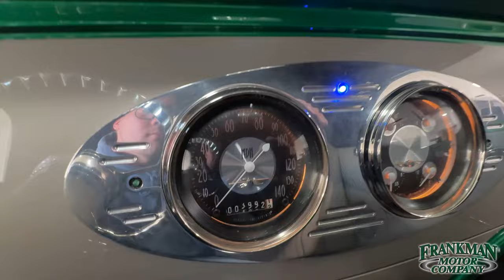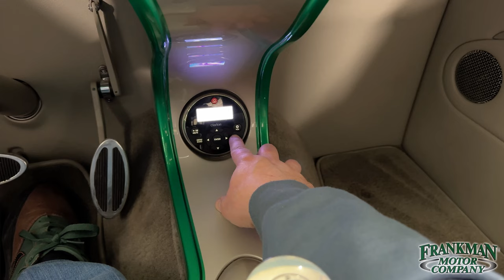Rollin' in Style: '32 Ford Roadster Highboy on Bring a Trailer! 💨🔥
1932 Ford

🚗💨 Cruise in style with this stunning '32 Ford Roadster Highboy!

Now live on Bring a Trailer! 🔥

Featuring a powerful 350ci Chevrolet V8 engine with triple carburetors and electronic ignition, this beauty boasts a fully boxed frame, dropped front axle, Ford 9" rear end, and four-wheel disc brakes for exceptional performance. 😎

The metallic green exterior, paired with Billet Specialties wheels, gives it a sleek and classic look, while the beige and tan leather interior offers luxurious comfort with heated seats and a Clarion digital stereo!

Don't miss out on this meticulously crafted street rod – bid now!

Bringatrailer.com
and Search '1932 Ford'